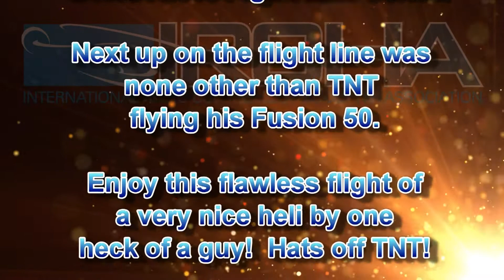IRCHA 2013 - Flight Line 7 - TNT Flying his Fusion 50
Welcome to the seventh video in the IRCHA 2013 Flight Line Series.  In this video we see none other than TNT flying his Fusion 50.  Enjoy this fantastic flight of a great heli but one heck of a guy, TNT!  Look for more IRCHA Flight line and Merch Row videos soon.